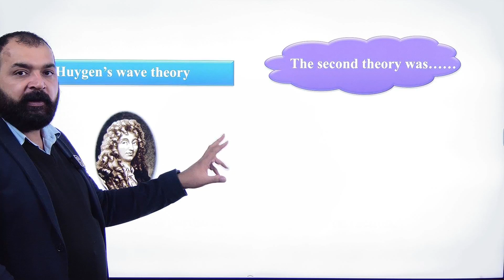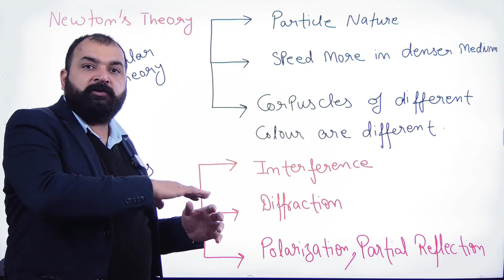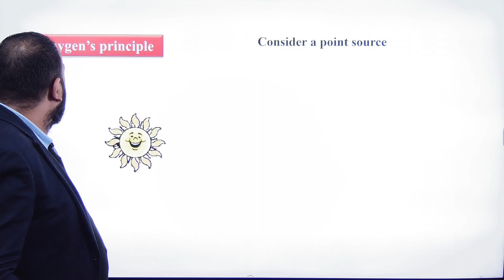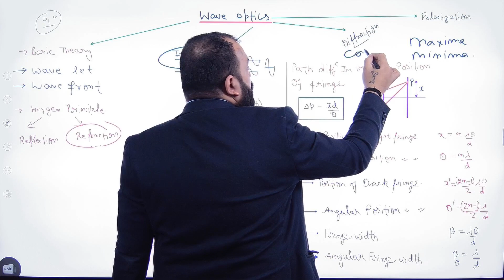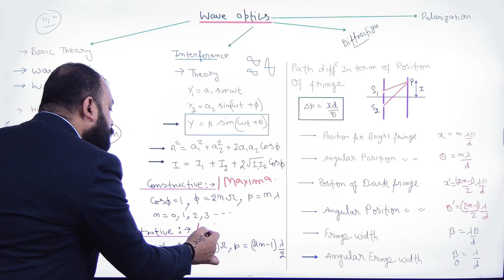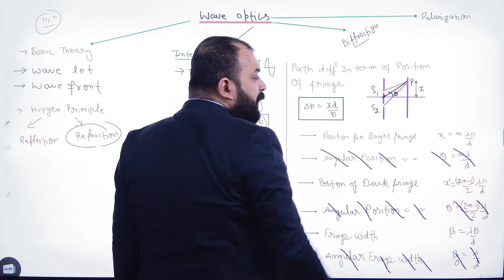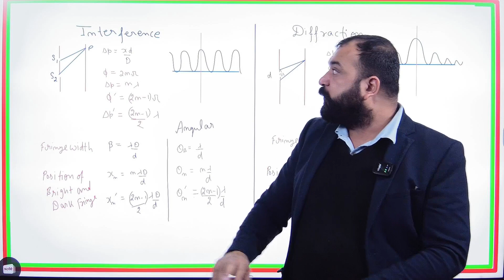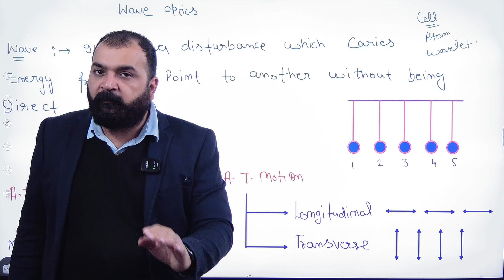wave optics one shot jee || Rescue Series || leaders